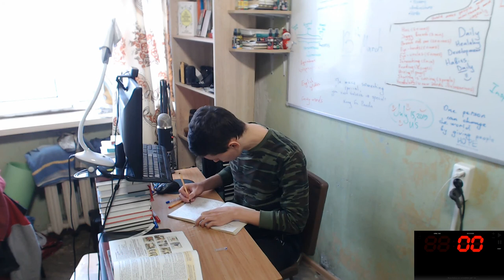Study with me EJ #33 | 40 Minutes of Complex English Learning